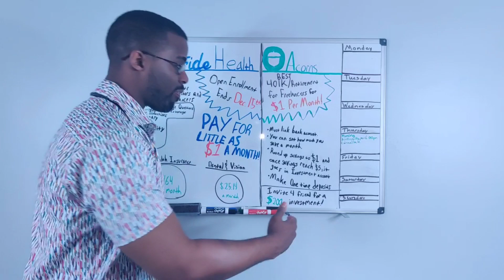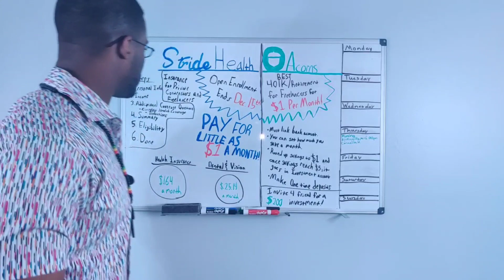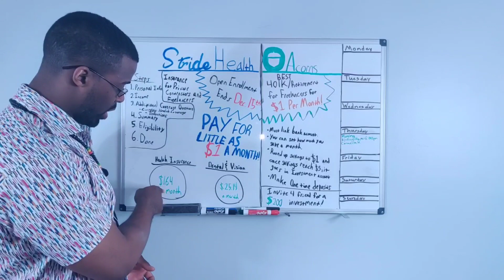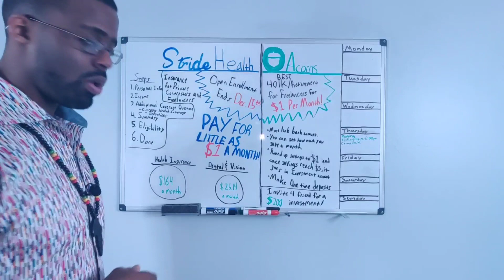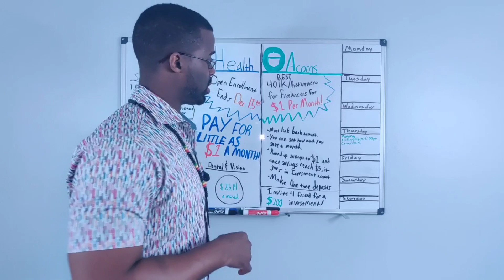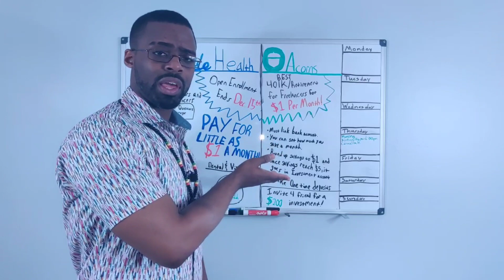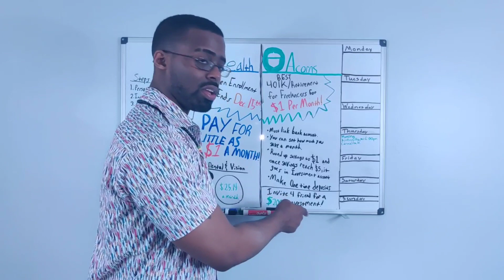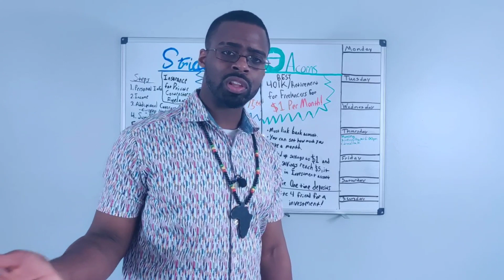HEALTH INSURANCE AND 401K FOR TASKRABBIT TASKERS AND UBER DRIVERS?: What is Stride Health and Acorns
For those who don't have health insurance or a 401K whether you're a Freelancer or not, this video will explain how to sign up and ensure that you have a safe future for yourself and your family.

SIGN UP FOR HEALTH CARE AT STRIDE HEALTH! APPLY TO SEE WHAT YOUR RATES ARE FOR FREE!

CLICK THIS LINK IF YOU WANT TO LEARN HOW TO MAKE MONEY IN THE GIG ECONOMY!

Here are tips on how to file taxes on Taskrabbit using Intuit!

If you need an example of what a Tasker profile looks like or just interested in hiring me, here's the link to my Task Rabbit Profile!

Here is a list of the cities Taskrabbit is available in!